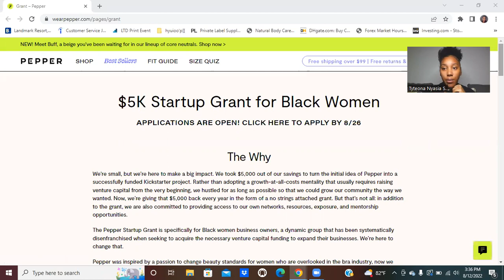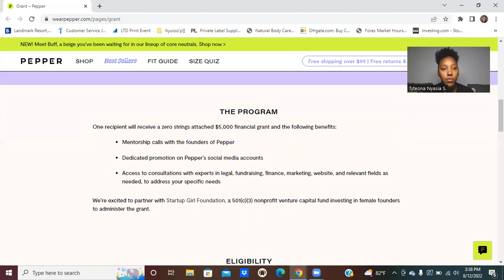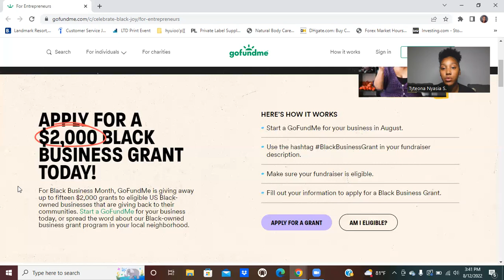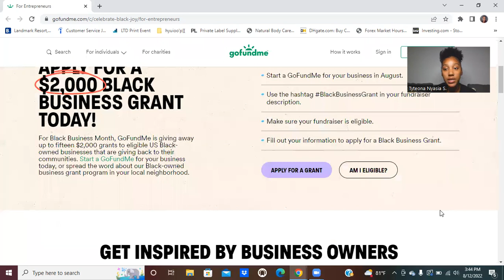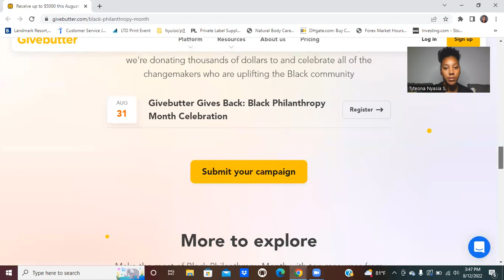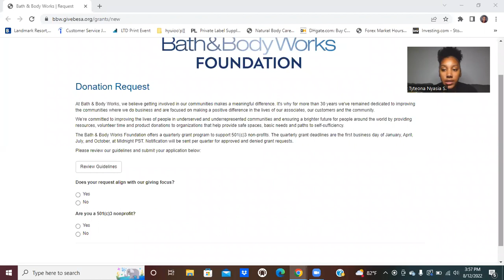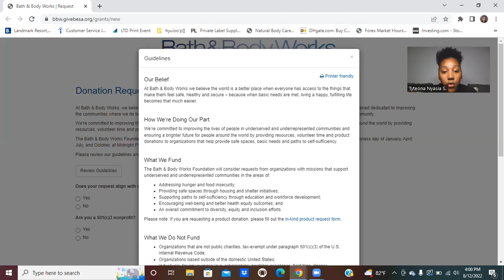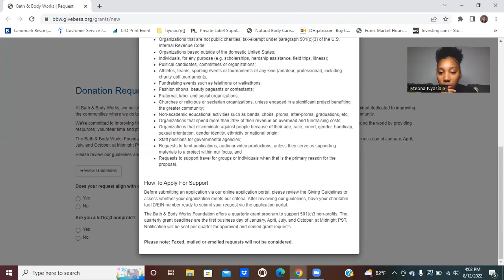Grants For Small Business Owners August 2022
Here are a few videos for the month of August 2022! Deadlines are approaching so APPLY NOW...

Grants In This Video:

1. $5K Startup Grant for Black Women

3. $10k Grant for black philanthropy month

4. Bath and body works grant

Need additional help looking and applying for grants? Tell me more about your business by filling out this questionnaire I put together so I can get a better understanding of how to assist you. I will get back to you in 1-3 days. Here’s the link ➡️

My Credit Score Increased 43 Points In ONE month. My Network Of Licensed Professionals Assist With Credit Restoration, Lower Bills, Eliminate Debt, & Reduce Taxes. Book A FREE Consultation With Me For More Details: